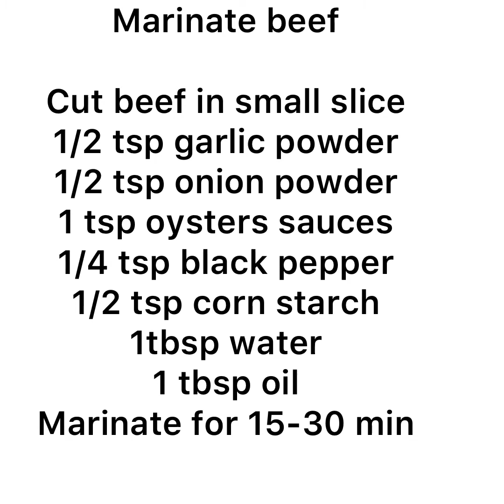Stir fry beef noodles with bean sprouts. Hủ tiếu xào với thịt bò ,giá. Nhanh đơn giản và ngon